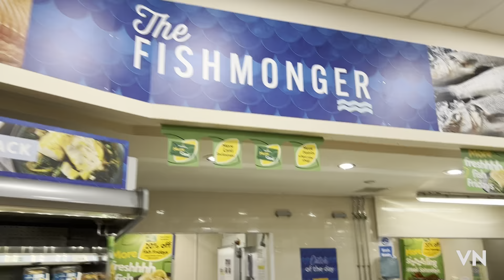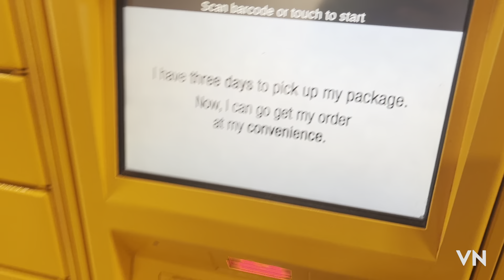Mera day off ki kahani 😂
On this channel I share tips on how you can get a visa to work or study or live in the UK and life in the UK for working professionals, students and families. So if you are looking to live in the UK or are in the process of moving to the UK , this channel is perfect for you.

I post videos videos every days on how to get a visa to move to the UK and life in the UK so stay tuned and hit the subscribe button and bell icon for notifications.

I'd absolutely love to hear from you so go ahead and drop me a note.